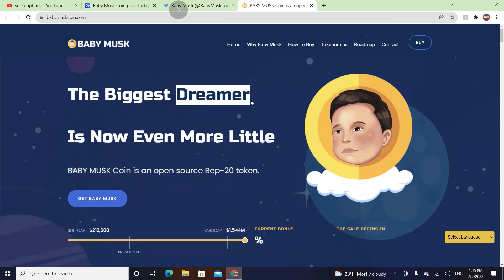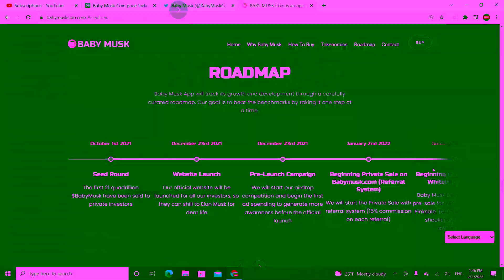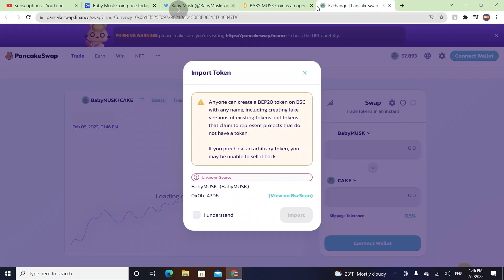Baby Musk Coin $BabyMusk Token Analysis!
Hello guys! this is my video and In this video I am talking about BabyMusk coin.

DatoCryptoTV